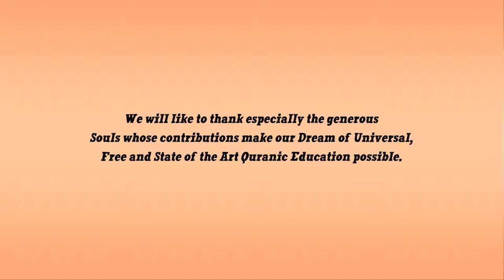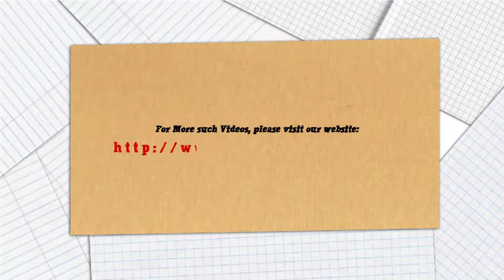Lesson From Story of Imam Abu Hanifa Nouman Ali Khan